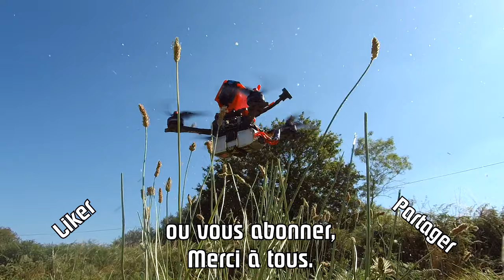XIAOMI FIMI X8 SE - LES MOISSONS - Toujours pas déçu !!! Ne ratez pas la fin ...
NOTATAZ : 19/20

Les + :  Puissant et Souple, Réactif, Précis, Très bonne autonomie, Bonne portée radio et vidéo, Nombreux modes de vol, Photos correctes...
Les  - : Modes de vol un peu complexes à utiliser, Pas mal de jello sur la vidéo, résolution moyenne (à voir avec moins de vent )...

- FIMI X8 SE 2020 1 batterie 345€ ( Coupon BGFIMIX8SE20 entrepôt US )
- FIMI X8 SE 2020 1 batterie 355€ ( Coupon BGX820409 entrepôt CN ) :
- FIMI X8 SE 2020 2 batteries et sac 419€ ( Coupon BGX8SETCN )

- TOUTES LES PROMOS ET COUPONS BANGGOOD Juillet 2019 (remis à jour régulièrement, gardez ce lien en favori ou raccourci pour vos achats sur Banggood )

Juste pour le plaisir ... J'ai ressorti le FIMI X8 SE ( et le Hawk5 ;) ...) à l'occasion des moissons pour essayer de tirer le meilleur parti de cet appareil que j'adore .
J'ai alterné plusieurs résolutions et différentes prises de vue donc j'espère que le résultat vous plaira .
Merci à Jean Charles qui m'a permis de filmer son travail et qui m'autorise le vol de mes engins sur ses parcelles.
Bon Film à tous ;) ...

Mus 5 : NCS: 2019 ‘20 Million’ Mix | Future Hits